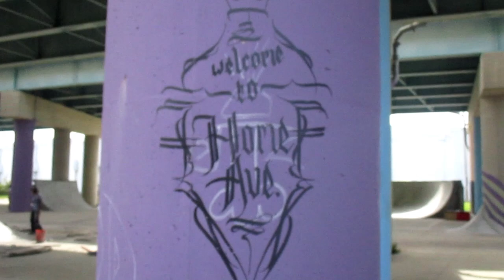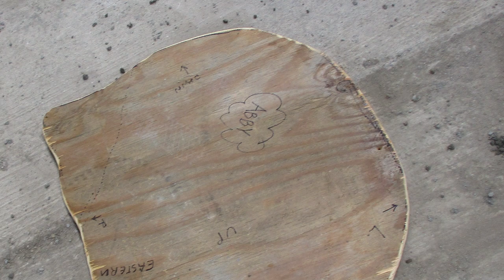7:30 AM POUR (Home Ave.)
was a long morning